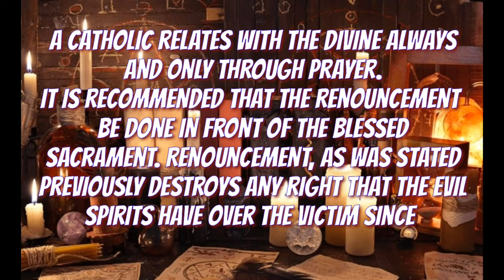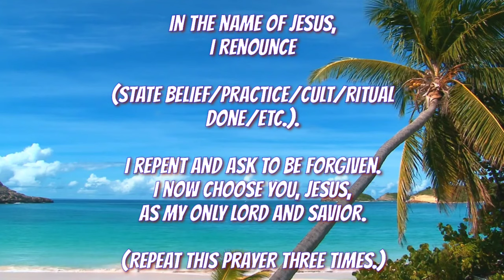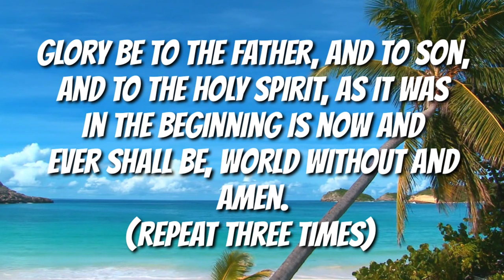Prayer to renounce occult and non-catholic beliefs and practices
Prayer to Renounce Occult
 and Non-Catholic Beliefs
and Practices

Occult and esoteric (whether through
paganism/animism or the New Age
Movement) beliefs and practices are the
major sources of a person becoming a
victim of extraordinary demonic attacks
(obsession, oppression, and possession)
The occult is an open doorway to the
world of spirits (the fallen angels).
A Catholic relates with the divine always
and only through prayer.
It is recommended that the renounce-
ment be done in front of the Blessed
Sacrament. Renouncement, as was stated
previously destroys any right that the evil
spirits have over the victim since he re-
ceived certain temporal benefits from them.

Ask the Holy Spirit for the grace to
remember and to renounce sincerety
all occult and non-Catholic beliefs and
practices.)

Make sign of a cross.
In the name of the father,
And of the son,
And of the holy spirit

I renounce

(State belief/practice/cult/ritual
done/etc.).

I repent and ask to be forgiven.
I now choose you, Jesus,
as my only Lord and Savior.

Repeat this prayer three times.)